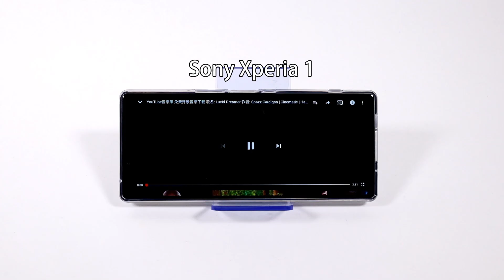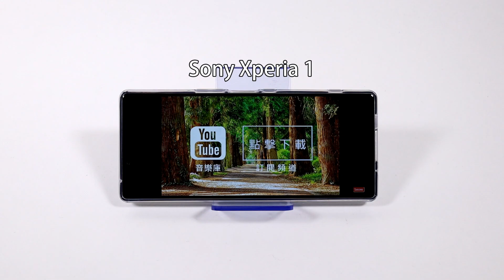Sony Xperia 1 / XZ3 / XZ2外放音量比較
手機音量全部開到最大
與收音麥克風距離固定
音訊部分全無後製調整